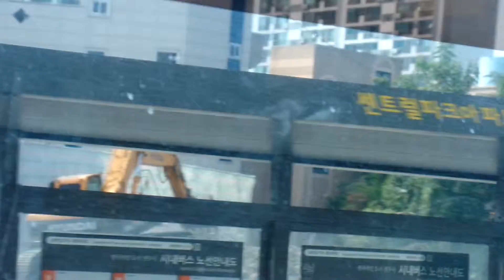Excavator .굴삭기 . ( 포크레인. Poclain . 掘削機 ) 작업하는 모습 . graafmachine. Jeonju . KOREA